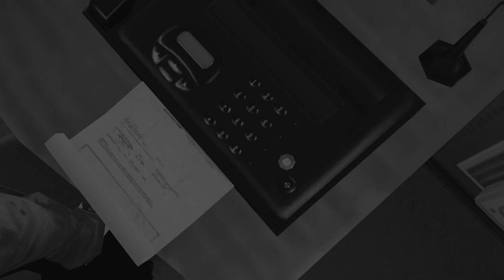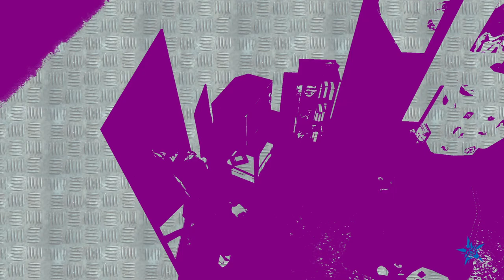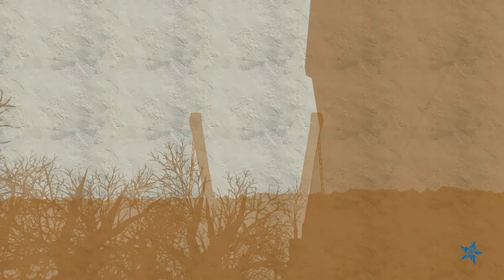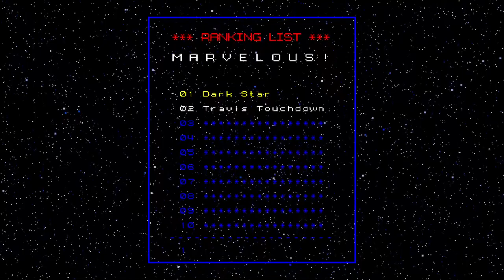NO MORE HEROES PLAYTHROUGH, FINALE (Jeane/Sir Henry)(PC)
No More Heroes is a hack and slash action game that you take on as the lead protagonist Travis Touchdown. This game was released originally for the Wii only on December 6th, 2007. In this game you are an assassin that wants to be number one on the list of 10 top assassins. With fun mini games, cool bounties and hilarious gameplay, No More Heroes is one of my top 3 Wii games that was released. Hope you enjoy the gameplay!

In this final part we earn money to fight the final boss. When approaching the final boss you get a memory of your childhood and realize that a new number 1 is at hand. Also just when you think it is all over we get a final challenge for a true ending of No More Heroes.